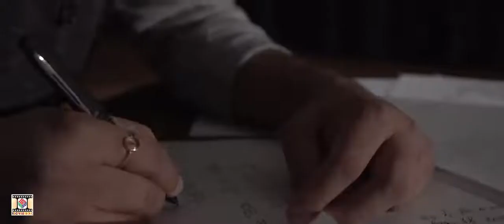love 💕😘 video swing